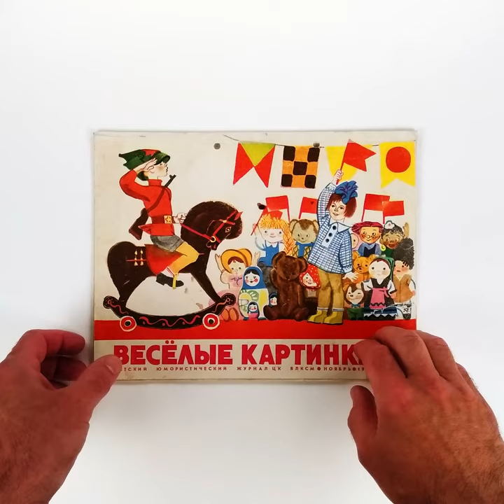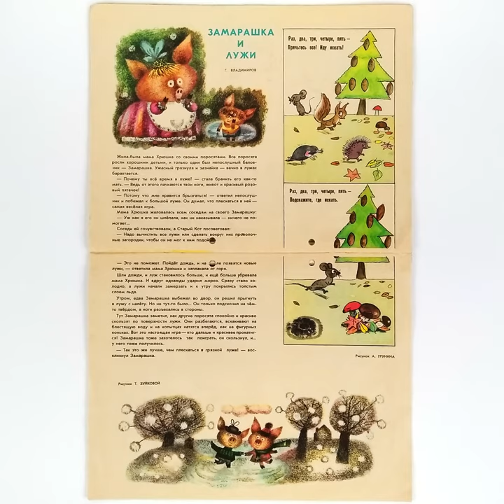Детский журнал «Веселые картинки» 1971 №11 (183) / «Funny Pictures» children's magazine 1971 #11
Детский юмористический журнал «Весёлые картинки». Издается с сентября 1956 года.
Издательство: Молодая гвардия
Переплет: мягкий; 20 страниц;
Формат: энциклопедический
ISSN: 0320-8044; Периодичность: ежемесячное издание
Язык: русский
Художники: Сергей Алимов, Виктор Чижиков, Михаил Ромадин, Анатолий Сазонов, Александр Семенов и другие.
Иллюстрация на обложке Вениамина Лосина.

Иллюстрация Сергея Алимова: 0:14
The Soviet children's humorous magazine Funny Pictures (Vesyolyie Kartinki). Published since September 1956.
Publisher: Young Guard
Binding: soft; 20 pages;
Format: encyclopedic
ISSN: 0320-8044; Frequency: monthly publication
Russian language
Illustrated by Sergey Alimov, Viktor Chizhikov, Mikhail Romadin, Anatoly Sazonov, Alexander Semenov and others.
Cover illustration by Veniamin Losin.

Illustration by Sergei Alimov: 0:14